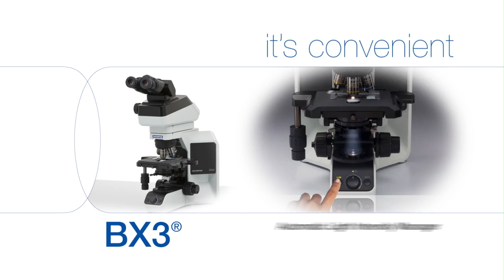BX3 Configurable Comfortable Convenient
Unicam Magyarország hivatalos YouTube csatornája